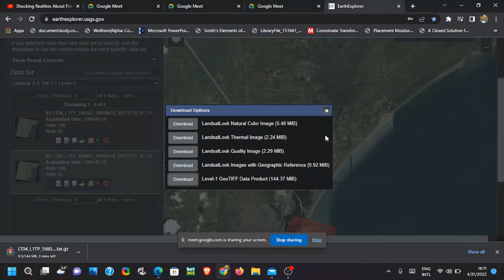How to download images from USGS Earth Explorer